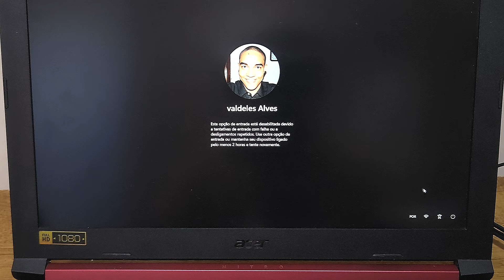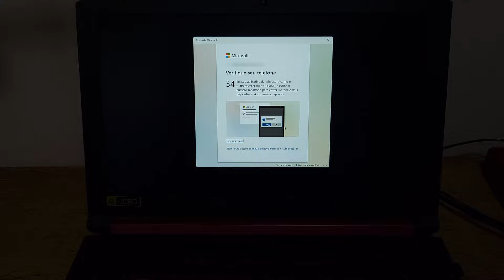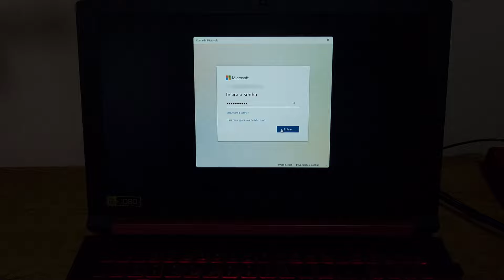Computador bloqueado por 2 horas - Como resolver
COMO RESOLVER ESSE PROBLEMA: Está opção de entrada está desabilitada devido a tentativas de entrada com falha ou a desligamentos repetidos. Use outra opção de entrada ou mantenha seu dispositivo ligado pelo menos 2 horas e tente novamente